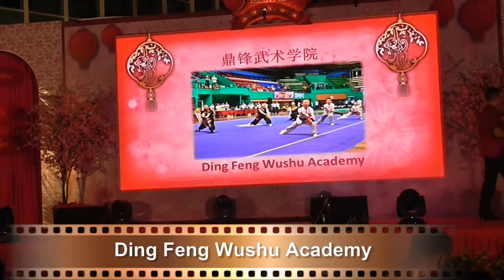Wushu Performance at SPICE CANOPY clip 1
Wushu Performance at SPICE CANOPY by Ding Feng Wushu Academy.